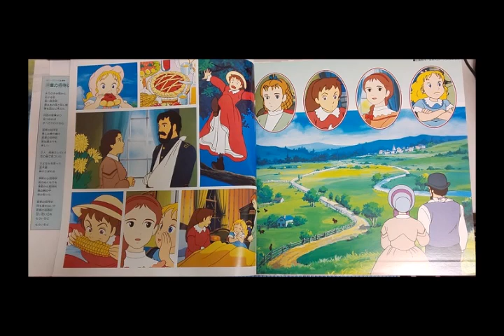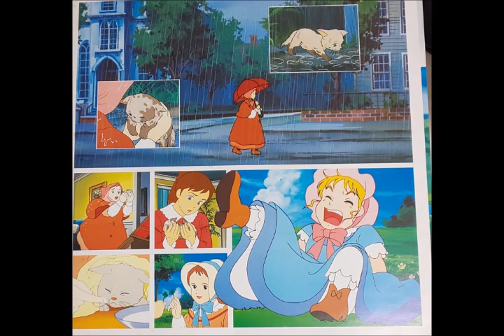名作アニメ 愛の若草物語より「 若草の招待状 / 新田恵利」 男子が歌ってみた！(≧∇≦) cover by hochi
1987年の名作シリーズ 「愛の若草物語」の主題歌です。
おニャン子クラブの新田恵利さんが歌ってました。

起用として意外でしたが、レコード会社が同じだったり、他レコード会社がアニメ分野でもいろんな戦略を見せてきておりポニーキャニオンなりのいきさつがあったのでしょう。

若草物語は、何度かテレビアニメ化されてますが、観た中では、これがいちばん質も高く楽しかった気がします。

名作シリーズは、小公女セーラ、愛少女ポリアンナ物語、そして、愛の若草物語と続きました。
この作品までは毎週観てましたが、次の小公子セディからは自分の生活もちょっと変わりあまり観なくなりました。

写真のアナログレコードプレーヤですが、入社した年に買ったもの。まだ動きます。